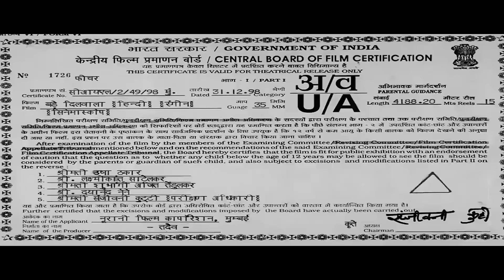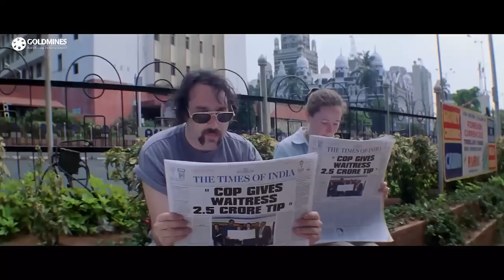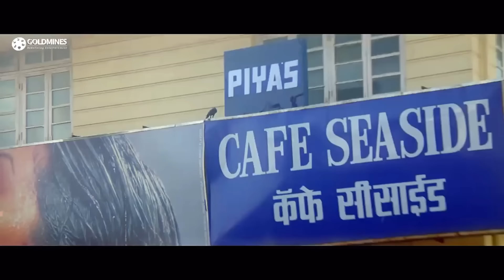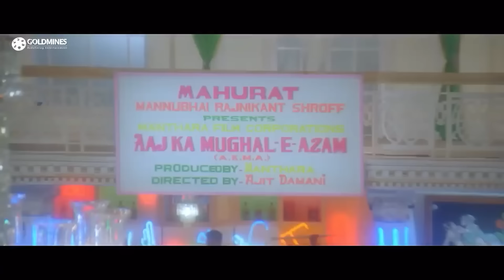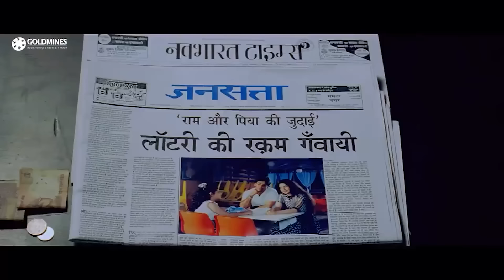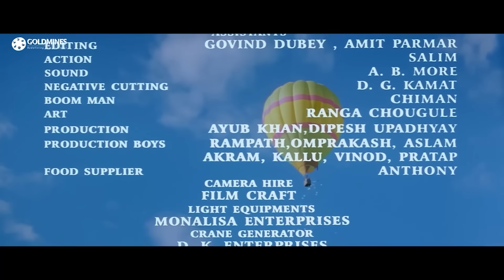बड़े दिलवाला (HD) - सुनील शेट्टी की सुपरहिट रोमांटिक बॉलीवुड फिल्म | प्रिया गिल |Bade Dilwala (1999)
Police inspector is a man of his word. His wife Manthara is obsessed with money and neglects her family in pursuit of getting rich quick. She forces Ram to buy a lottery ticket and he obliges. When he goes into a restaurant for a snack, he finds that he has no money to tip the waitress Piya. He promises her half the money if he ever wins the lottery. And to his surprise, he does!! But Manthara is not about to give up half of this windfall so easily and as Ram and Piya come closer to each other, they discover a growing attraction.

Movie:- Bade Dilwala (1999) | बड़े दिलवाला
Starcast:- Sunil Shetty, Priya Gill, Archana Puran Singh, Paresh Rawal, Satish Kaushik, Ranjeet, Raju Shrivastava
Directed & Produced by:- Shakeel Noorani